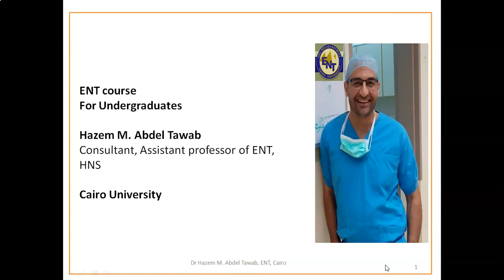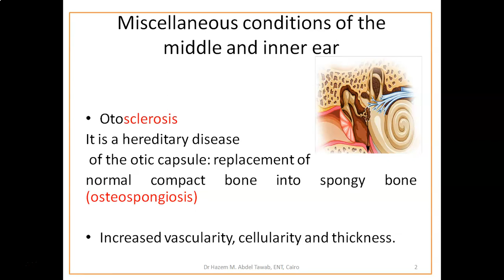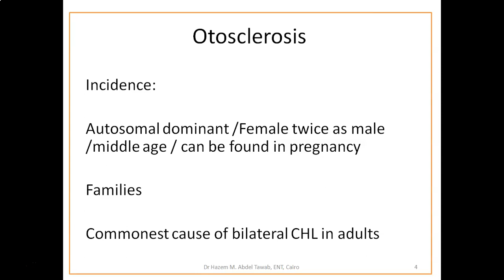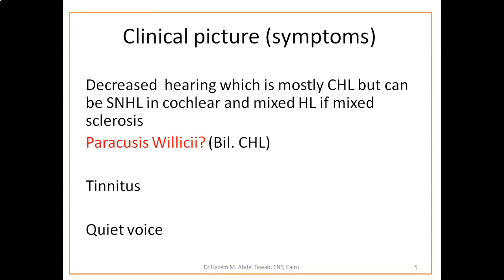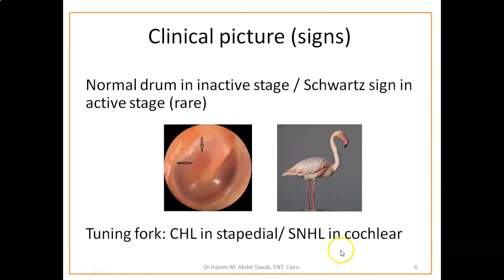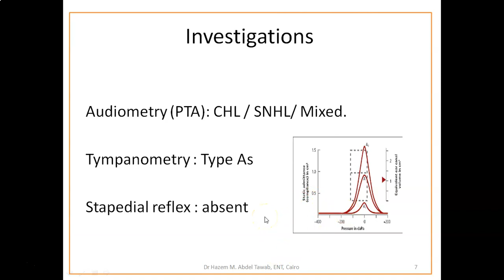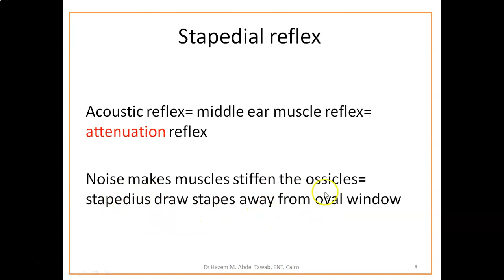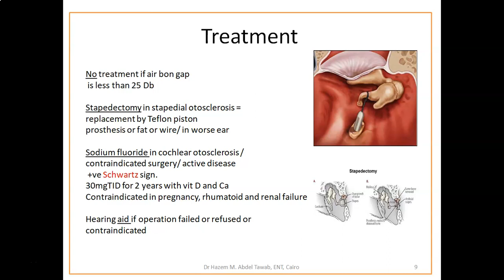Otosclerosis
You may use the following links for some data mentioned in the video above